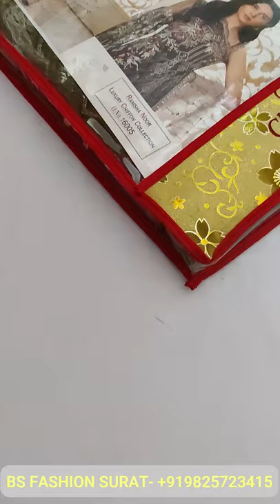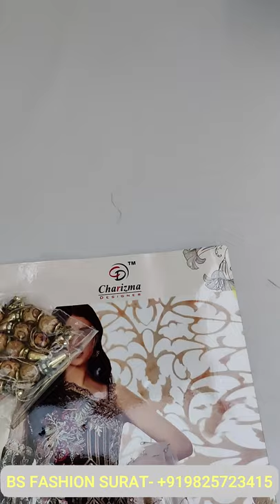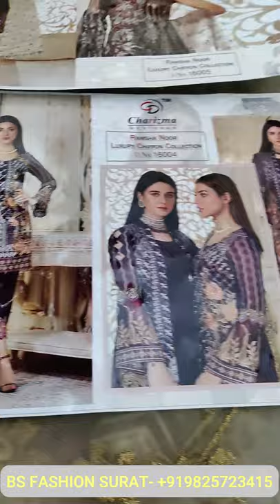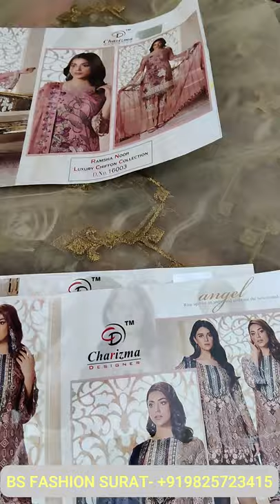😍 Pakistani Suits Online in USA: Buy Pakistani Suits Online | Buy Pakistani Suit with Wholesale Rate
Pakistani Suits Online in USA: Buy Pakistani Suits Online | Pakistani Suits with Wholesale Rate

Pakistani Suits Online in USA.
We offer the finest Pakistani suits in USA. Our suits are stylish and elegant and will surely make you look more handsome.

If you are looking for a suit for a formal event, or for your wedding, you should buy one from a retailer that has a large selection of colors and styles. These retailers will also have a large inventory, so you will not have to wait for your suit to be delivered. You should also make sure that the retailer has good customer service and is a reliable company. You can buy a suit from an online retailer like Pakistan Suits Online in the USA. The website has an extensive inventory of formal and casual suits, as well as an extensive variety of colors and sizes. The website also has an extensive selection of shoes, shirts, and ties.

Pakistan Suits Online in the USA offers a variety of colors and styles for men and women, including tailored suits, semi-formal suits, and tuxedos. They also offer a variety of shoes, shirts, and ties. They also offer free returns within 30 days of purchase.

Dear Viewers, We made this Video for below topic :
• Pakistani Dresses Online In USA
• Pakistani Clothing Online USA
• Pakistani Suits Online USA
• Pakistani Lawn Suits Online USA
• Stitched Pakistani Suits Online USA
• Pakistani Designer Suits Online USA
• Pakistani Dresses Online Boutique USA
• Buy Pakistani Suits Online USA
• Pakistani Suits
• Pakistani Suits Online
• Lawn Pakistani Suits
• Pakistani Suits Lawn
• Design for Pakistani Suits
• Designs for Pakistani Suits
• Designs of Pakistani Suits
• Online Pakistani Suits
• Pakistani Suits Designs
• Pakistani Suits Design
• Designer Pakistani Suits
• Pakistani Suits Designer
• Pakistani Suits Salwar
• Pakistani Suits with Pants
• Pakistani Suits with Palazzo
• Readymade Pakistani Suits Online
• Linen Pakistani Suits
• Wholesalers of Pakistani Suits
• Online Shopping Pakistani Suits
• Pakistani Suits for Ladies
• Ladies Pakistani Suits
• Pakistani Suits Wholesalers
• Pakistani Suits For Women
• Pakistani Suits Style
• Online Shopping Of Pakistani Suits
• Women's Pakistani Suits
• Wholesale Pakistani Suits
• Pakistani Suits For Wedding
• Punjabi Pakistani Suits
• Pakistani Suits Wedding
• Pakistani Suits Unstitched
• Party Wear Pakistani Suits
• Pakistani Suits Ladies
• Pakistani Suits For Weddings
• Pakistani Suits Party Wear
• Online Designer Pakistani Suits
• Pakistani Suits Wholesale
• Embroidered Pakistani Suits
• Womens Pakistani Suits
• Unstitched Pakistani Suits
• Pakistani Suits USA
• Pakistani Suits Womens